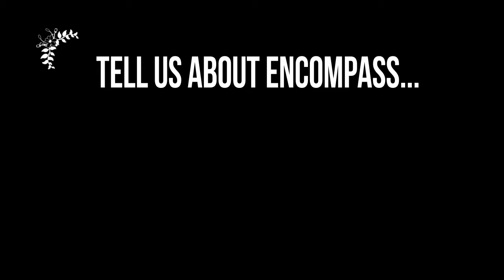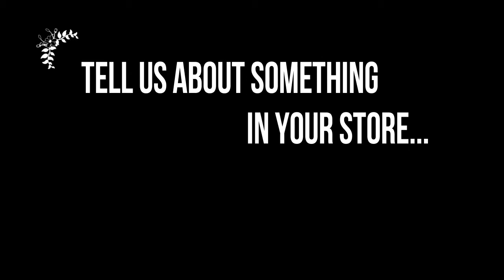Encompass Antiques, in Historic Top Town Crestline